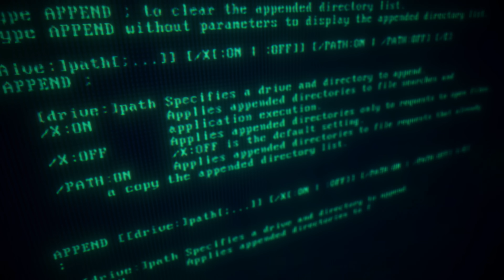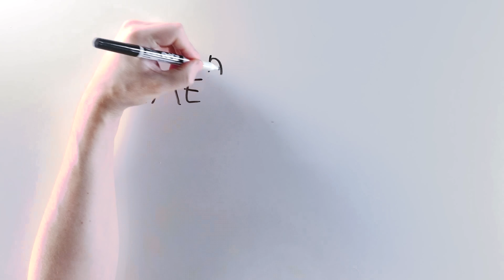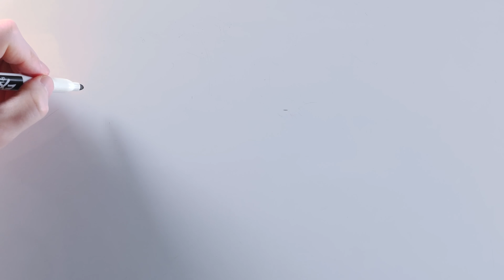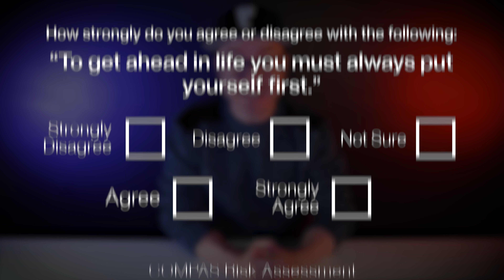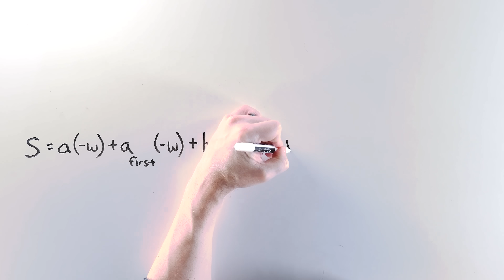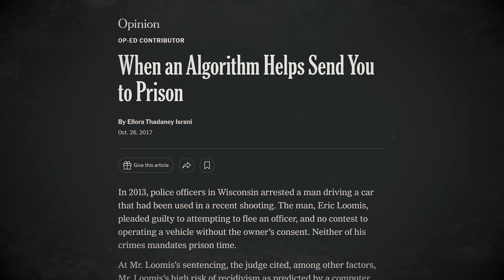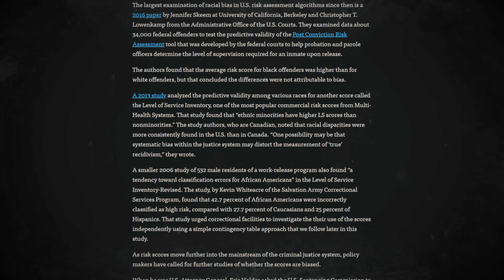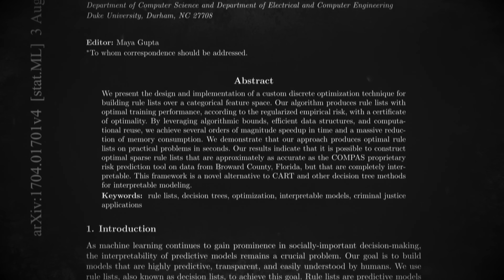The Dangerous Math Used To Predict Criminals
The criminal justice system is overburdened and expensive. What if we could harness advances in social science and math to predict which criminals are most likely to re-offend? What if we had a better way to sentence criminals efficiently and appropriately, for both criminals and society as a whole?

That’s the idea behind risk assessment algorithms like COMPAS. And while the theory is excellent, we’ve hit a few stumbling blocks with accuracy and fairness. The data collection includes questions about an offender’s education, work history, family, friends, and attitudes toward society. We know that these elements correlate with anti-social behavior, so why can’t a complex algorithm using 137 different data points give us an accurate picture of who’s most dangerous?

The problem might be that it’s actually too complex -- which is why random groups of internet volunteers yield almost identical predictive results when given only a few simple pieces of information. Researchers have also concluded that a handful of basic questions are as predictive as the black box algorithm that made the Supreme Court shrug.

Is there a way to fine-tune these algorithms to be better than collective human judgment? Can math help to safeguard fairness in the sentencing process and improve outcomes in criminal justice? And if we did develop an accurate math-based model to predict recidivism, how ethical is it to blame current criminals for potential future crimes?

Can human behavior become an equation?

*** ADDITIONAL READING ***

“The accuracy, fairness, and limits of predicting recidivism.” Julia Dressel.

“Machine Bias,” Julia Angwin, Jeff Larson, Surya Mattu and Lauren Kirchner, ProPublica

“The limits of human predictions of recidivism,” Lin, Jung, Goel and Skeem

“Even Imperfect Algorithms Can Improve the Criminal Justice System,” New York Times

“A Popular Algorithm Is No Better at Predicting Crimes Than Random People,” Ed Yong

“The Age of Secrecy and Unfairness in Recidivism Prediction,” Rudin, Wang, and Coker

*** LINKS ***